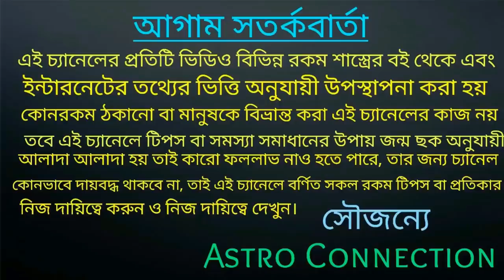180 বছর পর আবারও আসতে চলেছে সপ্তর্ষি যোগ যার ফল এই 8 টি রাশির উপর পড়তে চলেছে।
বন্ধুরা এই ভিডিওতে আমি বলেছি 180 বছর পর আবারও আসতে চলেছে সপ্তর্ষি যোগ এই যোগের ফলে এই 8টি রাশি ধনধান্যে পূর্ণ হতে চলেছে।